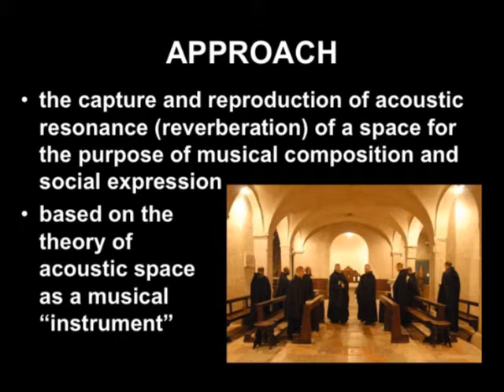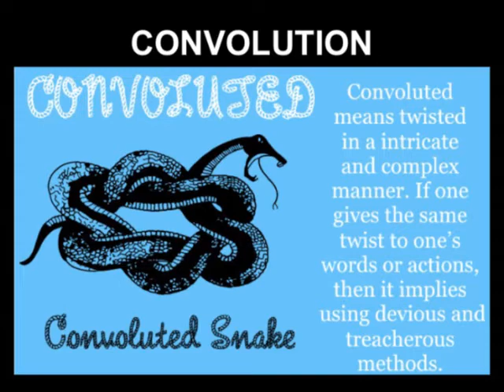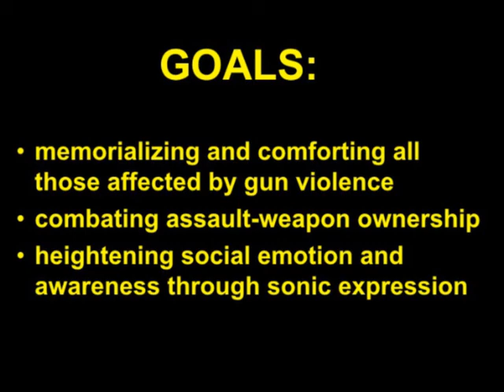Reverberative Space as an Expressive Force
Pulse MSD Project
James E Cunningham, PhD